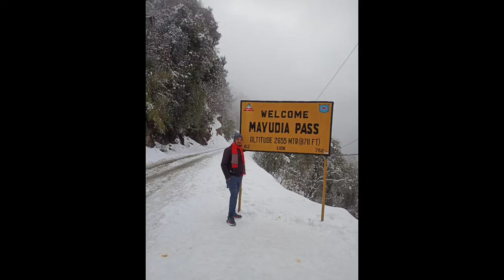Photo gallery video ll MAYUDIA ll Holly, Mohan, Vivek